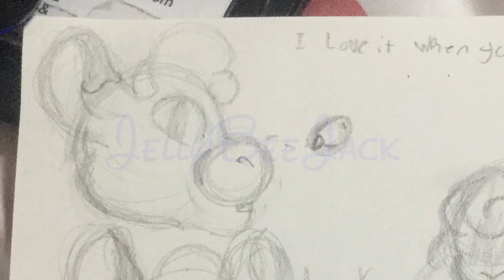Strawberry Cow W I P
Maybe i'll finish this, maybe not. Depends on if my motivation lets me. Also the thud at 0:01 I don't know how to get rid of so i'm sorry ;-;
Original Audio by _bbgrill_  on TikTok
Program used is Flipaclip